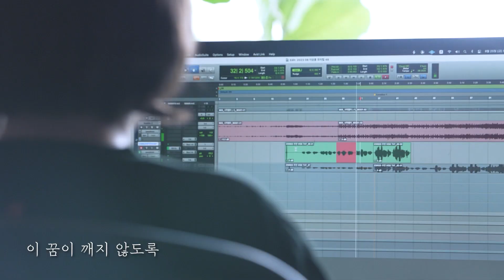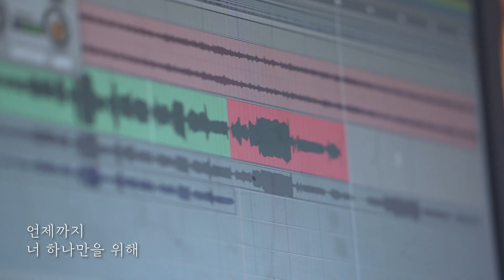[셜록홈즈: 앤더슨가의 비밀] OST - 시작됐어(It’s Been Started) | 조성윤 배우 🎵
조성윤 배우가 들려주는 뮤지컬 [셜록홈즈 : 앤더슨가의 비밀] OST
시작됐어(It’s Been Started) 저희 함께 들어볼까요? 👀

🕵 앤더슨가의 비밀을 파헤치다!

[셜록홈즈: 앤더슨가의 비밀]
✔ 공연 기간 : 2023년 9월 14일~11월 12일
✔ 장소 : 두산아트센터 연강홀
✔ 예매 : 인터파크티켓